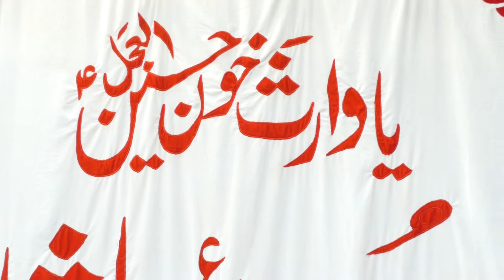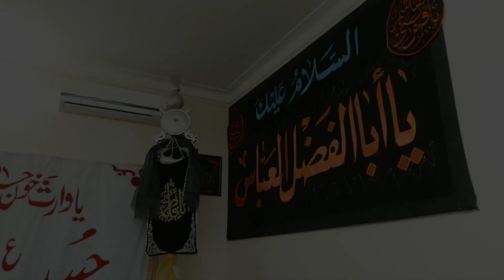Aj Phir Matam Bapa Hai || 21 Ramzaan 2021 || Sherazi Sangat Jhelum